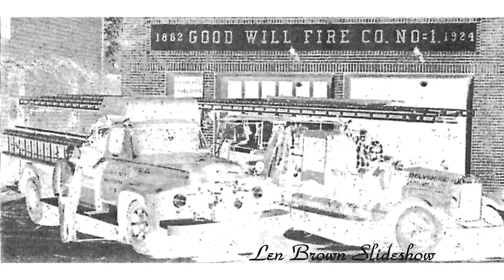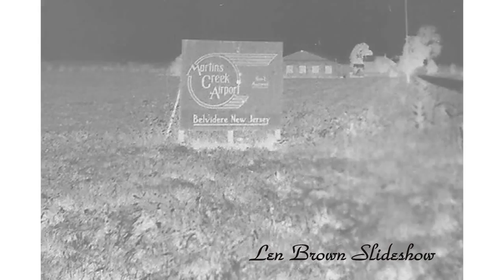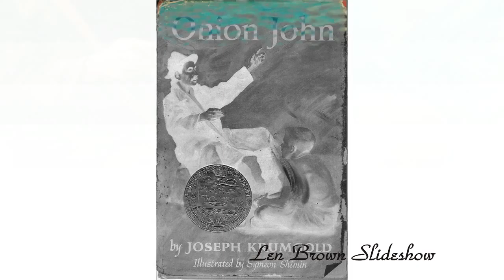Belvidere Slideshow Part I final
Belvidere Historical Pictures over the years